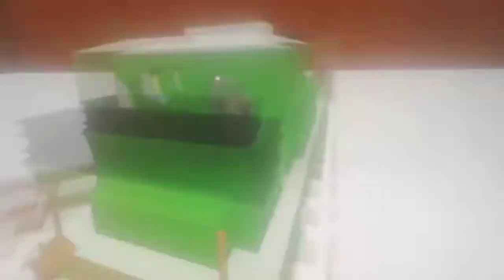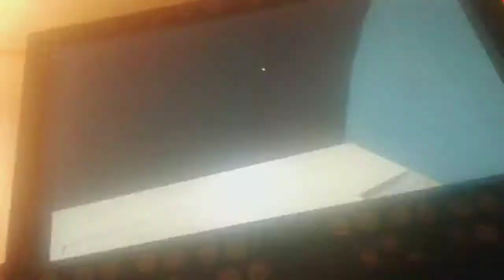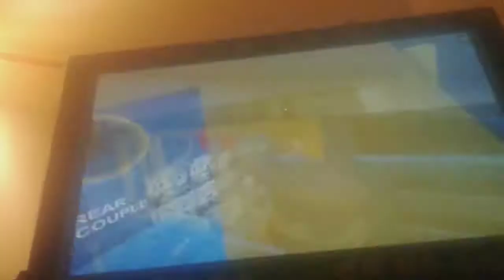THOMAS AND FRIENDS CRASH SERIES EPISODE 52: THOMASES DREAM